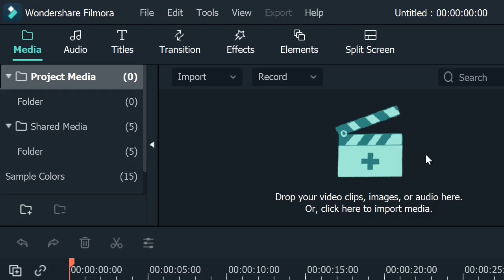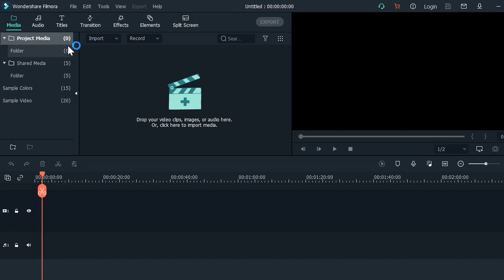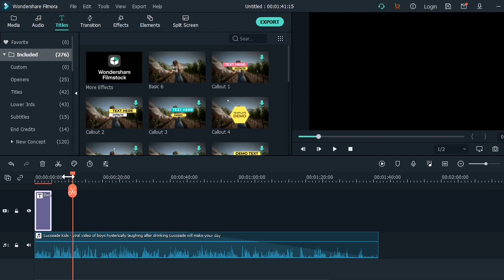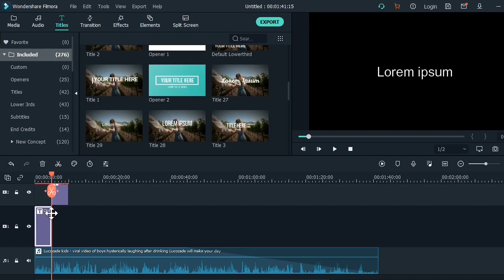Filmora 9 screen fitting problem solved for windows 10